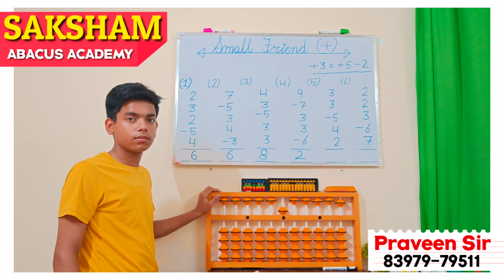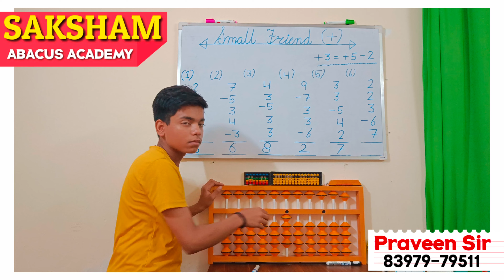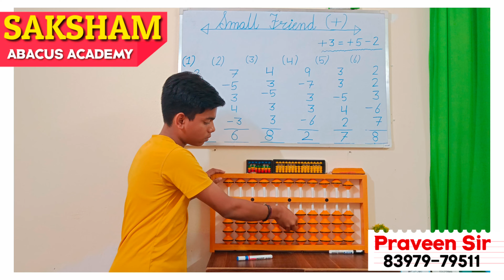ABACUS Small Friend (+3 =+5-2) Addition And Subtraction On Abacus Saksham Abacus Academy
What is the right age for abacus?
What do they teach in abacus classes?
Is abacus useful in maths?
Which abacus course is best?
What is the disadvantage of abacus?
What is the duration of abacus course?
Can I learn abacus online?
Can abacus be taught online?
Is Vedic maths and Abacus same?
What is the price of abacus?
How many levels are there in abacus?
How do I start learning abacus?
Can I teach abacus at home?
What are the benefits of abacus?
Can abacus be taught at home?
Is abacus easy to learn?
How do I teach my 3 year old abacus?
What is abacus number in math?

क्या मैं घर पर अबेकस सिखा सकता हूं?
अबेकस क्लास में वे क्या पढ़ाते हैं?
अबेकस सीखने में कितना समय लगता है?
अबेकस कौन सीख सकता है?
अबेकस में कितने लेवल होते हैं?
अबेकस क्या काम आता है?
अबेकस का दूसरा नाम क्या है?
अबेकस पहला क्या था?
अबेकस कौन सा कंप्यूटर है?

Addmission Open

*AVAILABLE IN ONLINE & OFFLINE MORE*

📢  *ABACUS EDUCATION* (1st to 9th Class)
 A Complete Brain 🧠 Development Course

📢  Online Classes weekly 3 Days

📢  *VEDIC MATHEMATICS* (5th to 12th)

📢  *HANDWRITING IMPROVEMENT COURSE*  (1st to 12th Class)

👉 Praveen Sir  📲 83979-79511